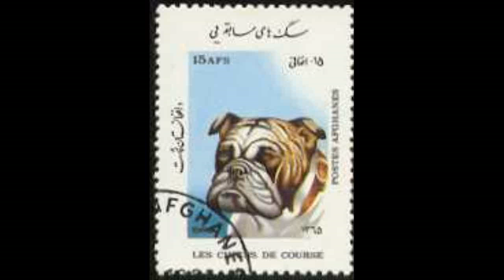NexRad II - Station APX - station Link Study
NexRad II - Station APX - station Link Study.avi